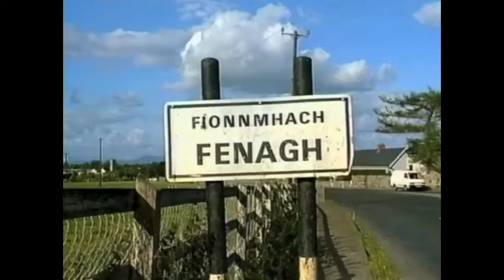that an ferguson tractor